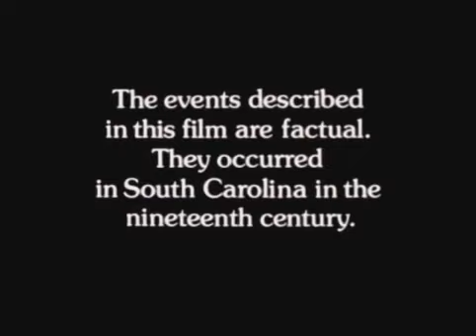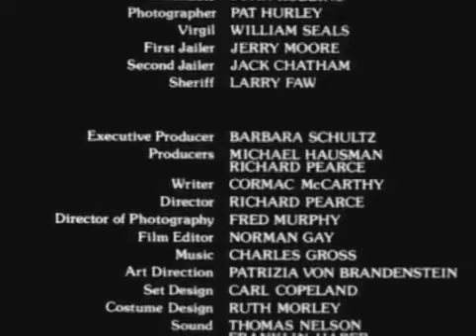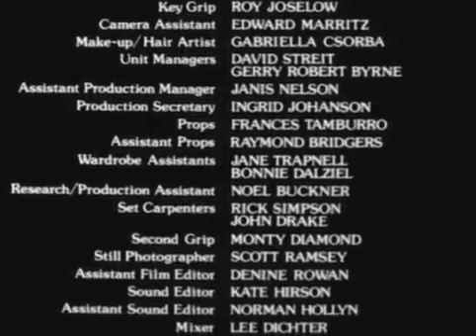The Gardener's Son (1977) (Cormac McCarthy)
NOTE: This movie is quiet! You will need to turn your sound up. I did not want to alter the original file.

"The Gardener's Son" was a highly-acclaimed 1977 television drama movie written by writer Cormac McCarthy which premiered on PBS's series Visions.

[This upload is an archive of rare cultural material and a work by one of America's most popular authors. There is no intention to breach copyright or make a profit of this upload/movie. The intent is simply to preserve rare material by the author Cormac McCarthy. This upload will be removed in case of a widely available release of "The Gardener's Song" (1997)]

For years, the actual film has been hard to access (though the screenplay is now widely available) as PBS has seemingly abandoned the copyright and it is unclear if Visions ever received a home release. Nor is access available through any McCarthy sites. Back in 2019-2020, a dedicated user of the r/CormacMcCarthy was able to acquire the full film and circulate it. This upload intends to make this material widely available for audiences who would find cultural, educational, and entertainment value in it. Please enjoy!